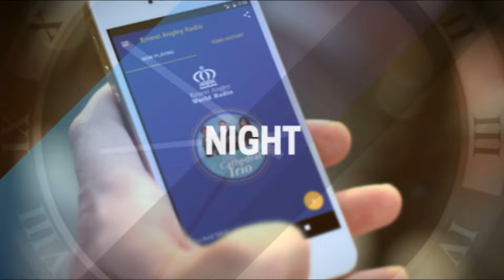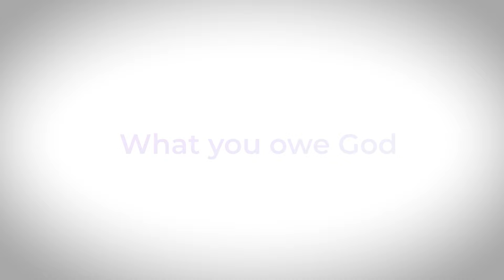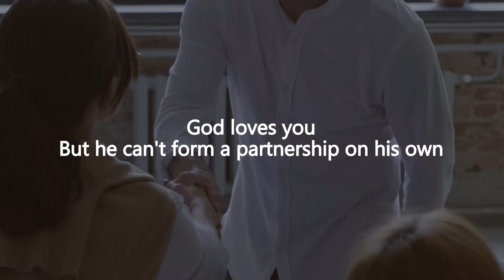God Wants You to Prosper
The Ernest Angley Hour | God Wants You to Prosper
Prosperity is about more than money for God's children. This message reveals three ways to prosper that are a part of a child of God's heritage. God's divine heritage of prosperity is yours with the conditions of serving the Lord and obeying His love commandments in the Word of God.